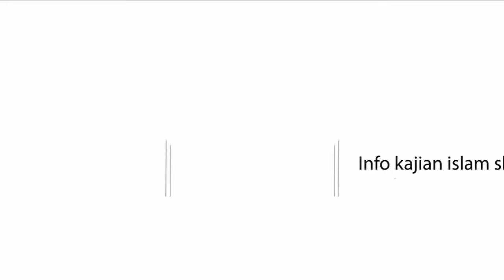Adzan merdu Muadzin Syaikh Abdul aziz zahrani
Suara Adzan Merdu  Sekali  Muaadzin syaikh abdul aziz zahrani